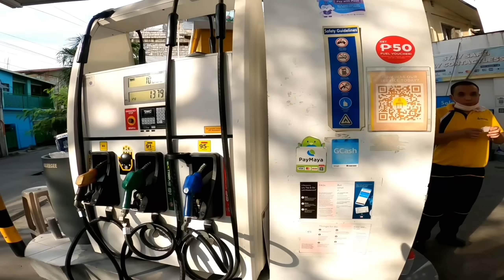GRABE BOTTOMLESS ANG SAYA ! | BUHAY MCTAXI RIDER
Hello nga paps.. ako nga pala ang inyong kasundo biker JOYRIDE MC Taxi rider.. Salamat po sainyong support mga paps, heto po ulit ang bagong upload naten, sana po mag enjoy kayo at wag niyo po kalimutan mag 👍 like at mag👉 subscribe at e click niyo narin ang 🔔bellbutton para updated kayo pag may bago akung upload..

PA FOLLOW NADIN AKO NG FB PAGE KO MGA PAS HETO PO ANG

wazzup mga paps ! heto po ang Joyride Vlogger..